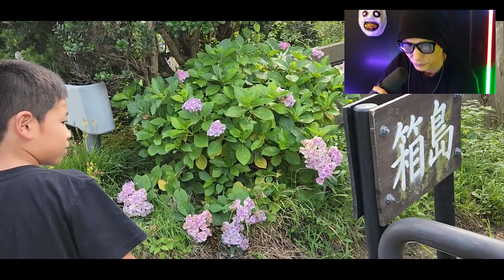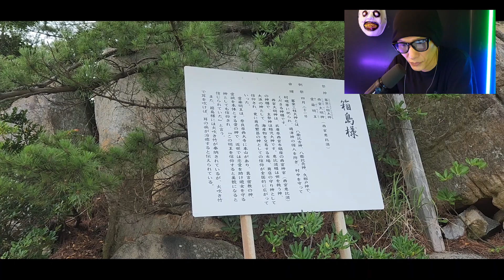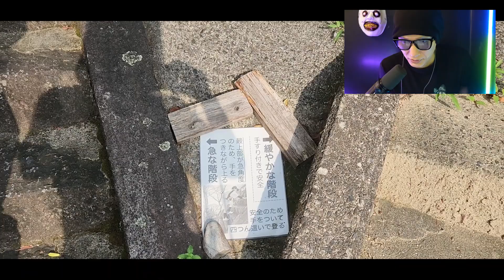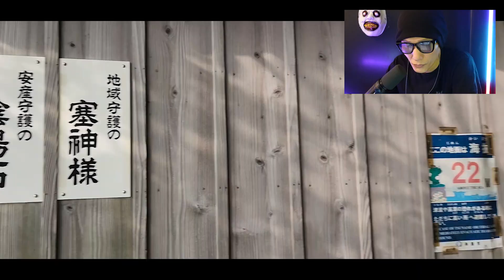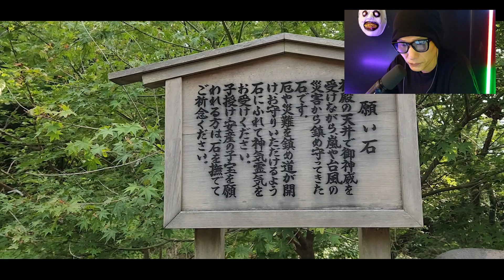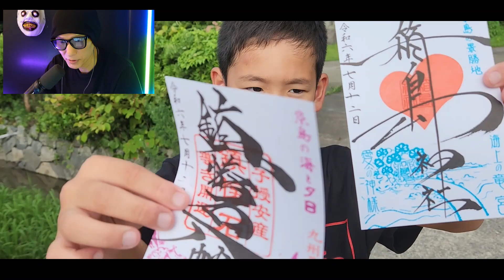【箱島神社】福岡県糸島市で、はるくんママが参拝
なまら恐い 第1弾

～北の大地が恐怖に染まる～

2024年9月28日(土)
札幌市北区某所
料金 2000円

出演者
竹千代
なむSan
リンスケ
新横山祐樹(MC)

15時半 開場
16時     開演
18時     終了

ご予約
代表者の氏名
代表者の電話番号
参加人数
を明記の上、メール 又は出演者までDMにてお送り下さい。

怪怪Life
▼毎日更新！19時配信！

▼グッズ
怪怪Life ( kaikai-life)∞ SUZURI（スズリ）

▼コンタクト
怪談提供やその他問い合わせ等

▼怪奇スナック竹千代